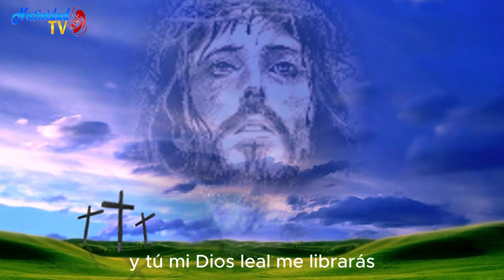SALMO DEL DÍA | Servidora / Melissa Méndez | Martes, 26/12/2023